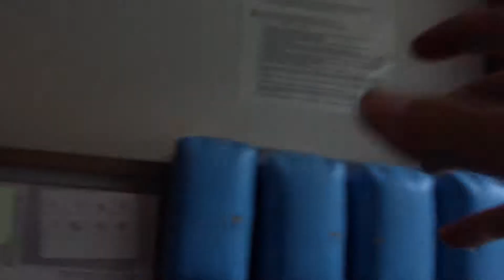2018年09月15日11時37分 愛媛ツーリング 国道九四フェリー 船内の様子